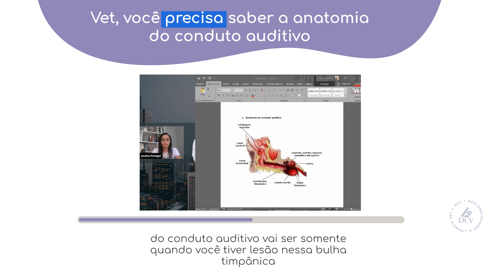Este é pra quem só indica ablação total do conduto auditivo